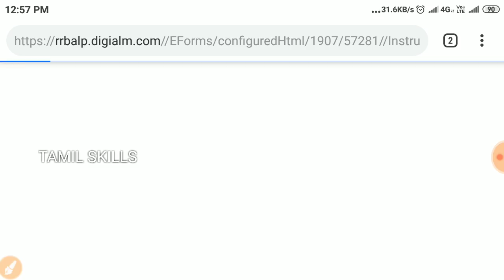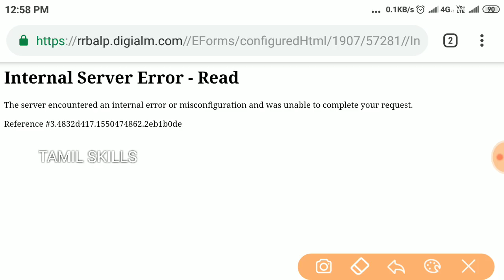RRB ALP AND TECHNICIAN CBT 2 ANSWER KEY || OBJECTIONS DETAILS || TAMIL SKILLS